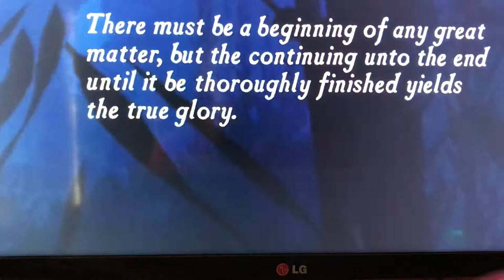Let’s Play Uncharted 1 Drake’s Fortune Part 1